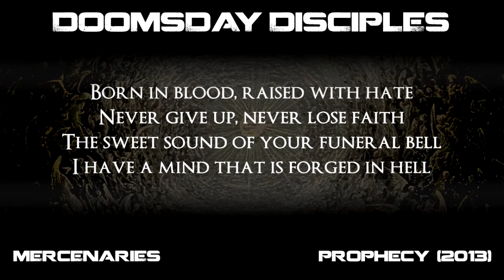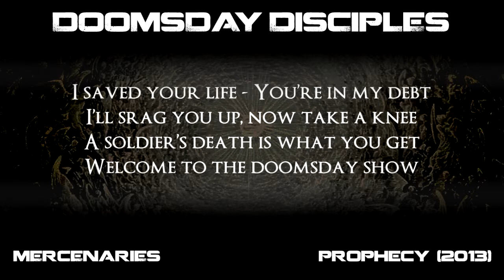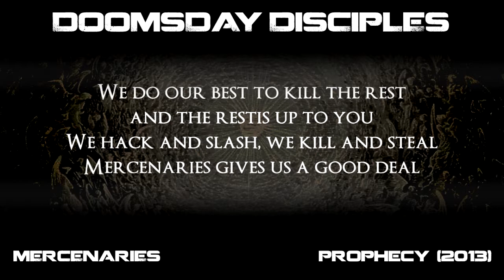Doomsday Disciples - Mercenaries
Track 5 from the debut album Prophecy, released in 2013.

Vocals: Matti Kuusisto
Lead Guitar, Vocals: Marcus Carlsson
Guitar: Ronny Sjölund
Bass: Johan Bertilsson
Drums: Nakadai Sundström